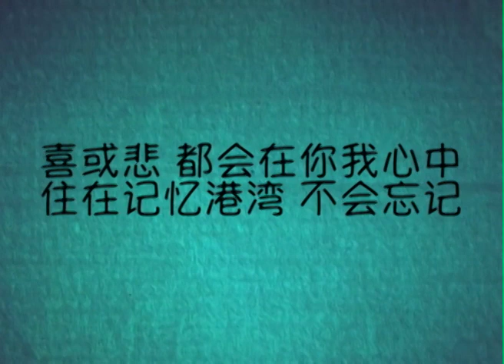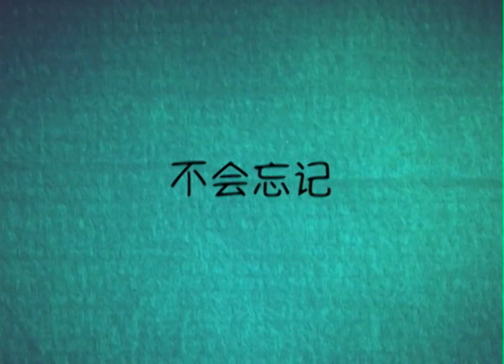Shawn Tok - 和时间一起旅行 (Audio)